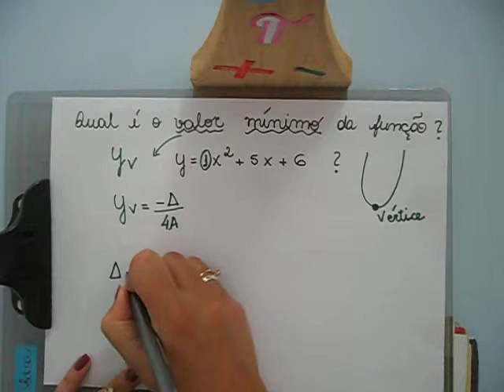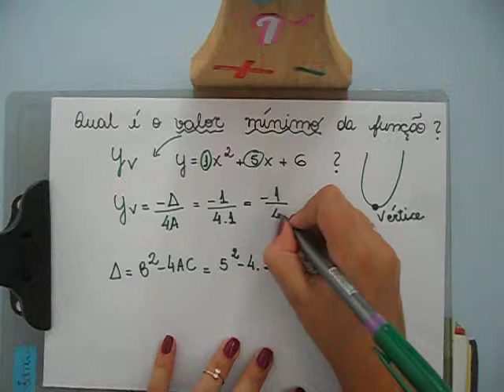Valor mínimo da função do 2º grau